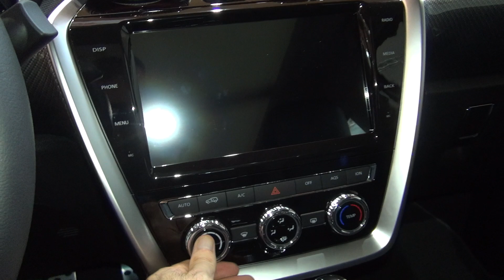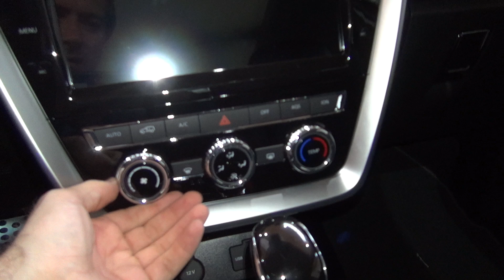BAIC BJ20 (2020) Exterior and Interior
2020 BAIC BJ20 car seen from outside and inside. The vehicle has automatic gearbox.

The car was shown at NUFAM 2019 in Karlsruhe, Germany.